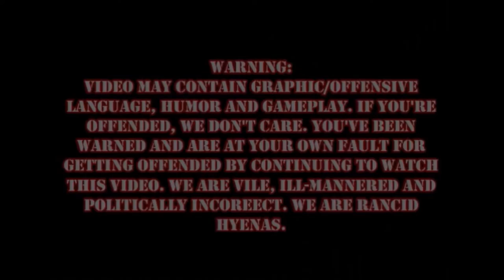Mad Max Episode 5: Flying High Again